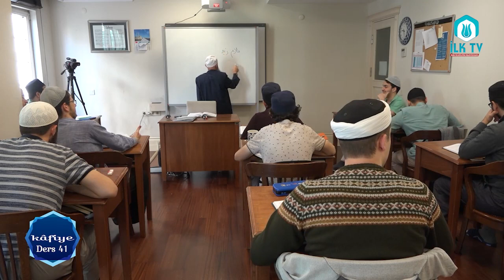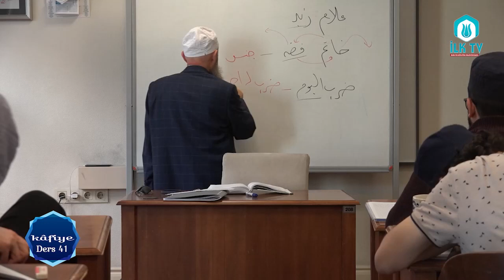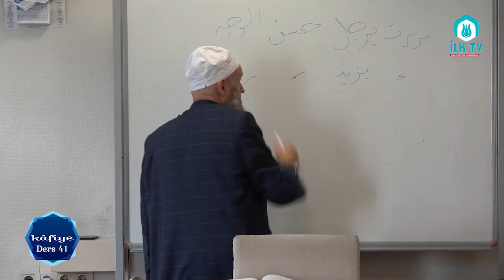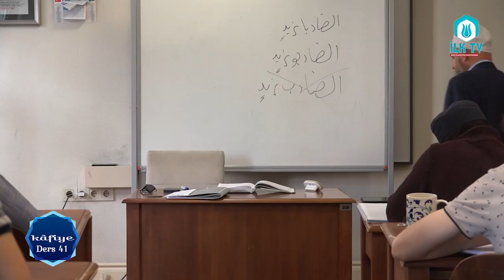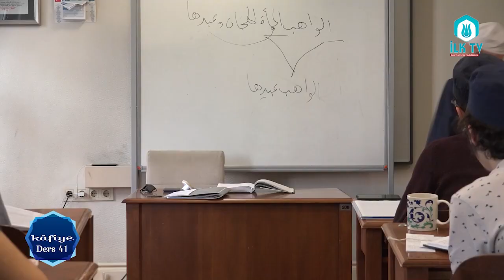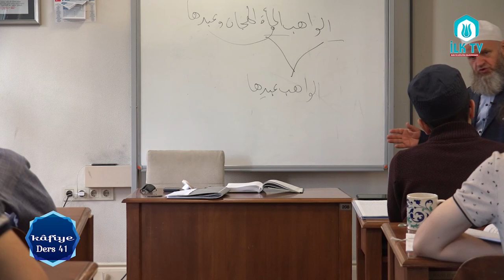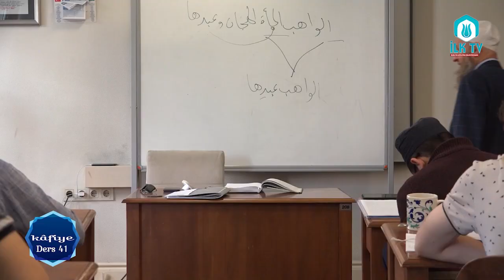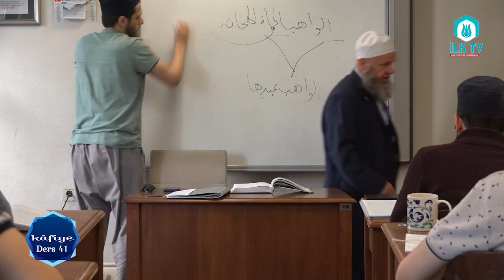Ali Ulvi UZUNLAR Hocaefendi ile Kafiye Dersleri#41